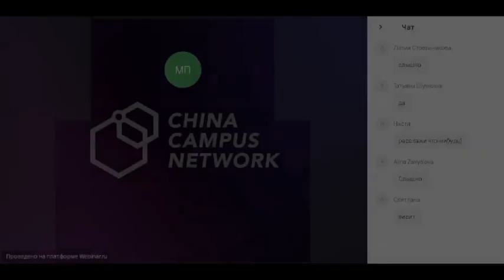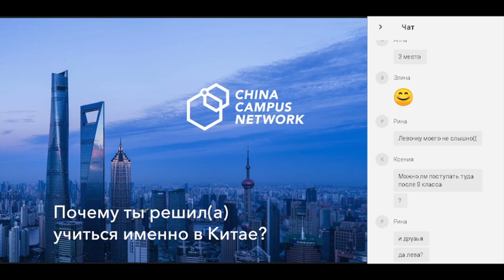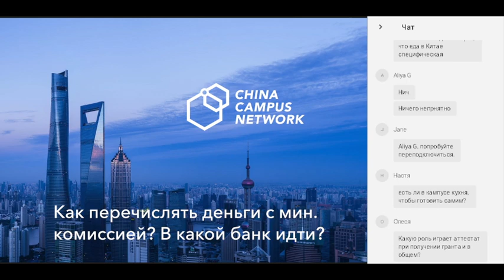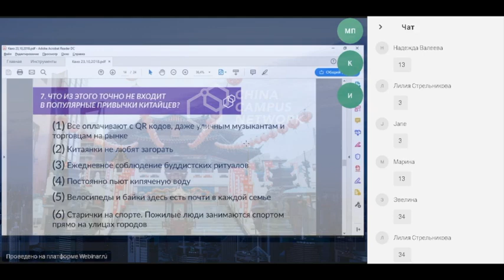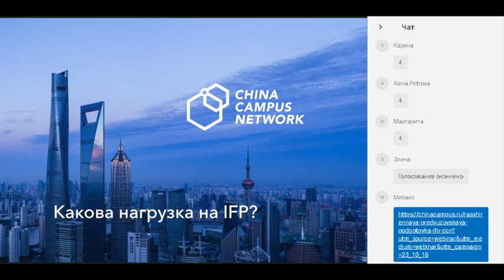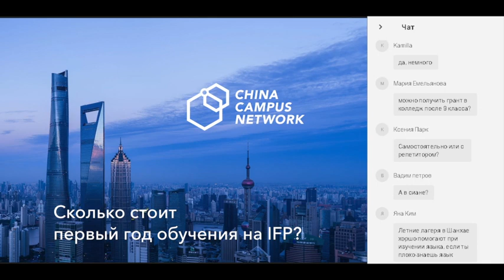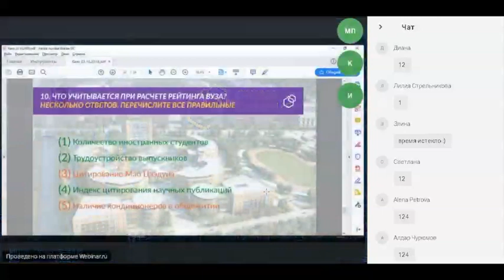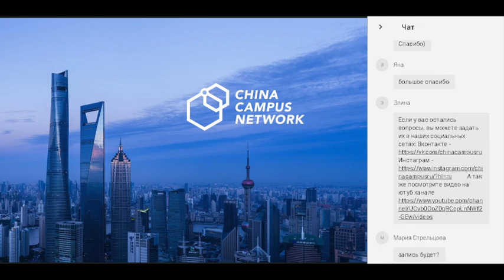Обучение в Китае: ожидания vs. реальность